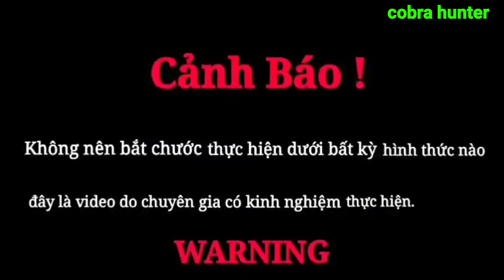3 Con rắn hổ mang chúa khổng lồ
3 con rắn hổ mang chúa khổng lồ